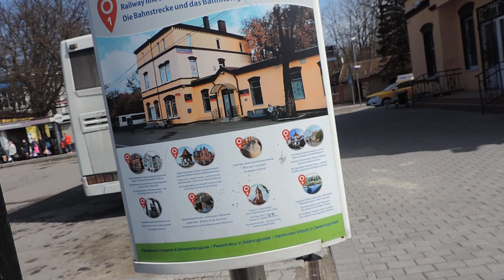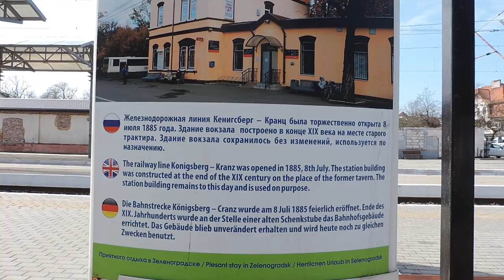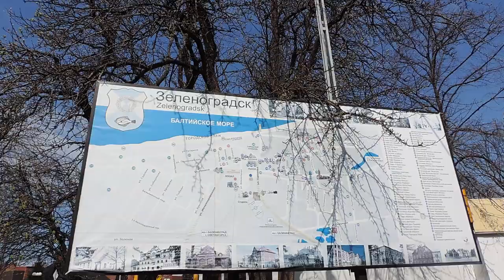Зеленоградск Железнодорожный вокзал и автобусная станция – 17 апреля 2018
Домашнее видео – Зеленоградск Железнодорожный вокзал и автобусная станция – 17 апреля 2018 Калининградская область Playlist Зеленоградск Cranz 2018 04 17 tue 0053